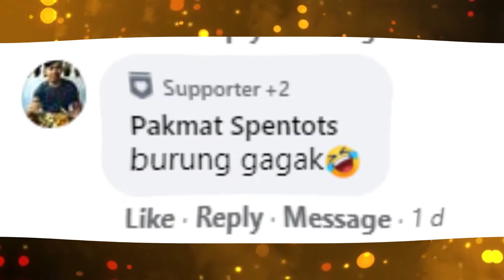EPISODE 4 - SOALAN MATEMATIK! 😂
Hadiah Duit Raya RM100. ❤️
Berikan jawapan anda di Facebook Page GIINGamers.